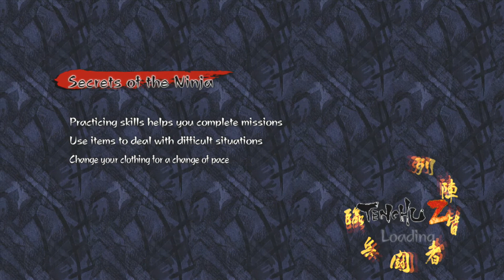Obscure Games: Tenchu Z (Mission 45)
Tenchu Z is a stealth game in the Tenchu series that was released for the Xbox 360 in 2006. If you love ninjas that truly rely on the stealth tactic then there was no better game at the time.